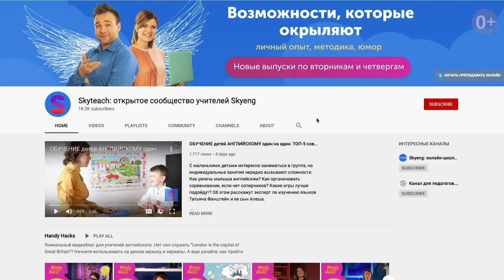Как работать над ДИКЦИЕЙ на УРОКАХ английского I TTT`s I Выпуск # 49 I Skyteach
Давно ли вы начинали урок с артикуляторной разминки? Сегодняшний выпуск TTTs’ будет посвящен работе с речью. Вспомним скороговорки, узнаем, как отработать произношение с подростками при помощи рэпа и обсудим, какие креативные задания можно будет дать ученикам в связи с этим. Разумеется, большинство приемов наш ведущий Толя продемонстрирует на себе.